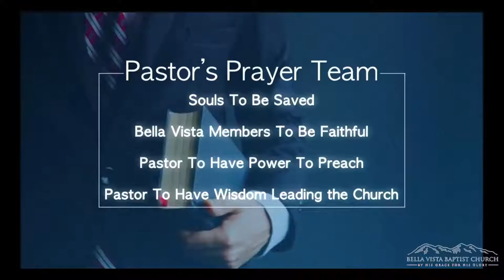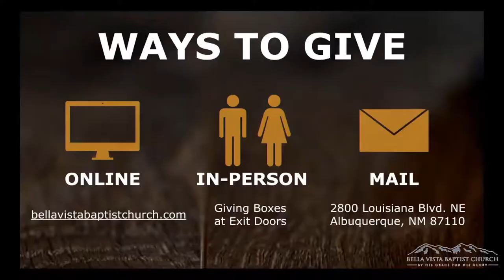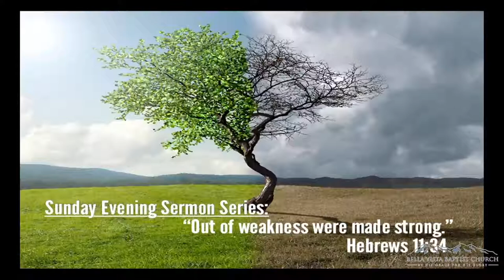Bella Vista Baptist Church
Sunday Night - "Bro. Pete Reitz" - January 16, 2022